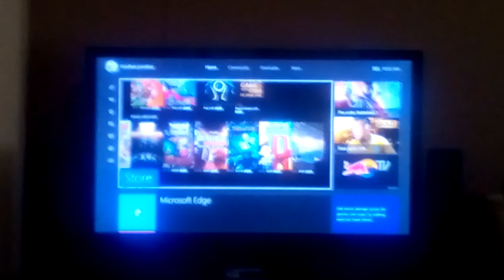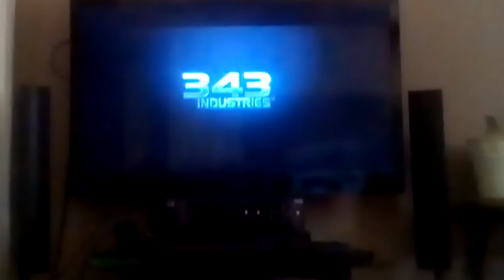HALO 5 GUARDIANS GAMEPLAY Part1